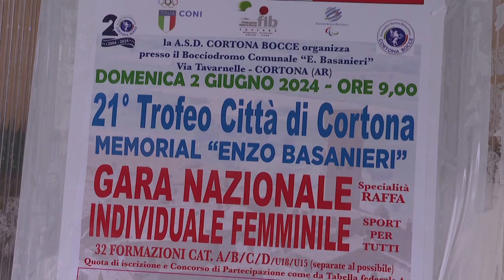Bocce, a Chiara Gasperini il 21°Trofeo Città di Cortona – Memorial Enzo Basanieri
Domenica 2 giugno è stato il il bocciodromo comunale di Tavarnelle ad ospitare il 21° Trofeo Città di Cortona – Memorial Enzo Basanieri, gara nazionale individuale femminile organizzata dalla ASD Cortona Bocce.